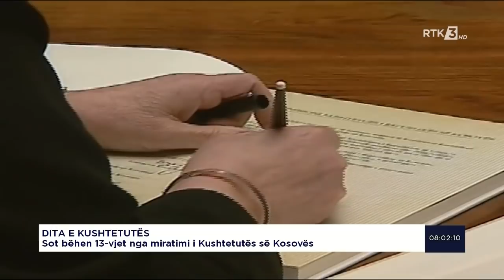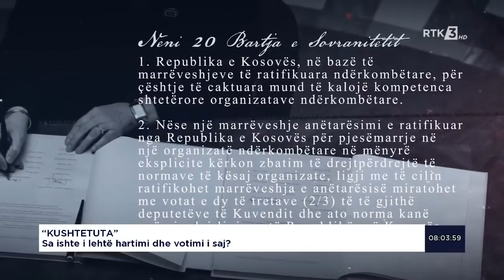RTK3 LAJME 08:00 09.04.2021